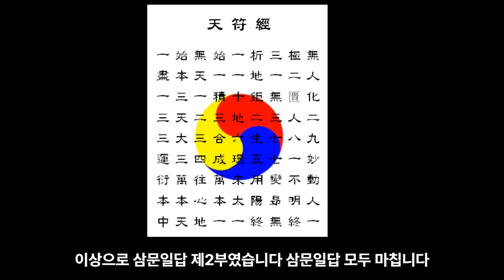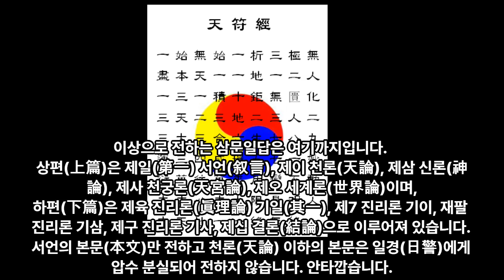28 삼문일답 2-2 백포종사 서일 - 대종교 경전